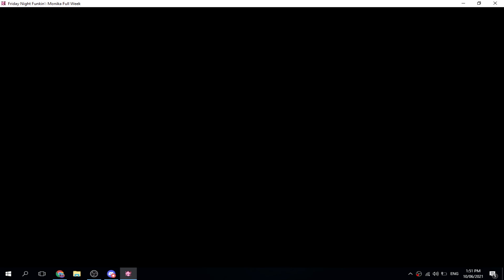Friday Night Funkin' VS Monika! (Full Week)